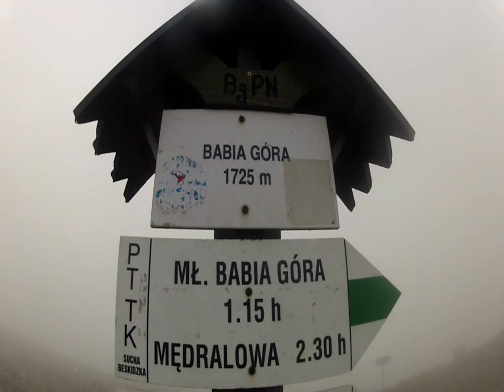babia góra 4.11.2012 zdjęcia + filmy GOPRO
wejście na diablak wczesnym rankiem. szczyt we mgle.